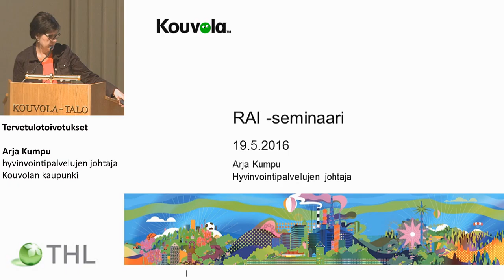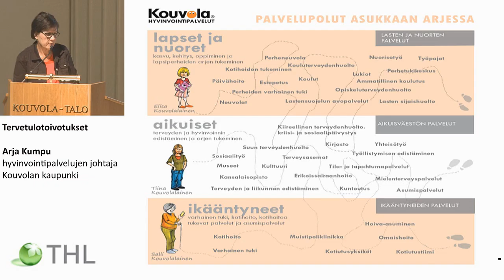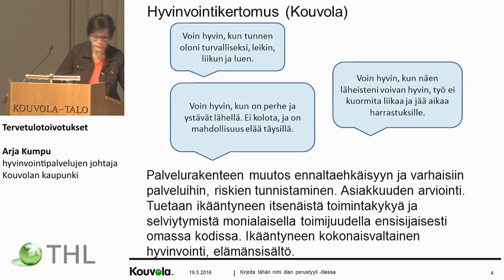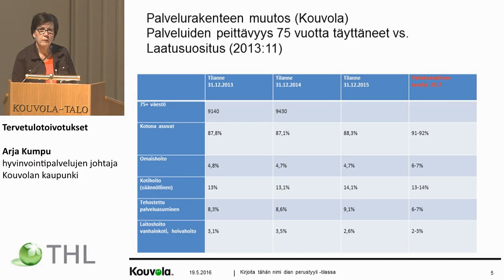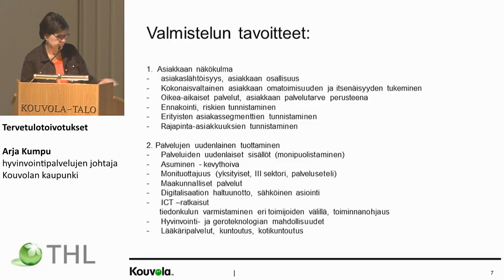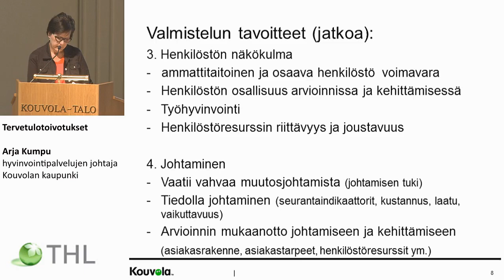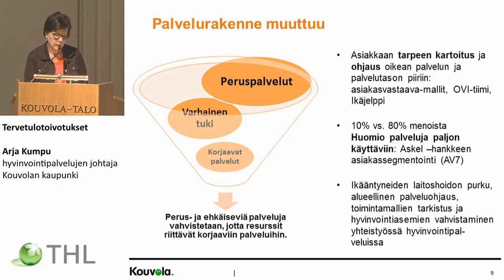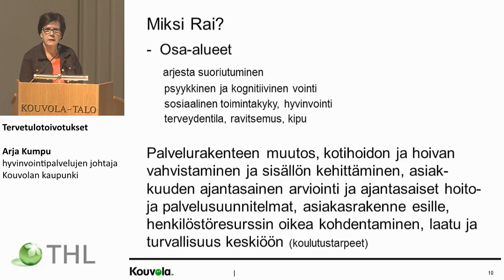Tervetulotoivotukset Arja Kumpu, hyvinvointipalvelujen johtaja, Kouvolan kaupunki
OSAANKO TARJOTA JUURI OIKEAA PALVELUA ASIAKKAALLENI
 – LAADUKKAAT JA TARKOITUKSENMUKAISET PALVELUT RAI:N AVULLA
Tervetulotoivotukset
 Arja Kumpu, hyvinvointipalvelujen johtaja, Kouvolan kaupunki